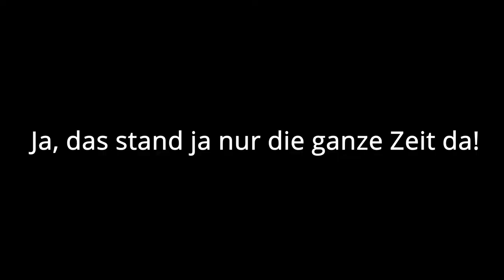Das neue MINECRAFT???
╠═►Über mich:
║  Ich bin TheDanniCraft und mache Youtube
║  aus Spaß!
║ Ich mache Gameplay über Spiele, die mir
║  gefallen.
║🎞 Videobeschreibung 🎞
🎮Über das Video
Wir probieren ein neues Survival Game aus! Wird es besser als Minscraft?

⚡Spotlight
51 Views - Mar 29, 2024

Lasst gerne bei ihm Liebe da! Er ist ein echter Ehrenmann!
🔴Uploadplan🔴
Jede Woche mindestens 1 Video, zudem mindestens 1 Stream in der Woche